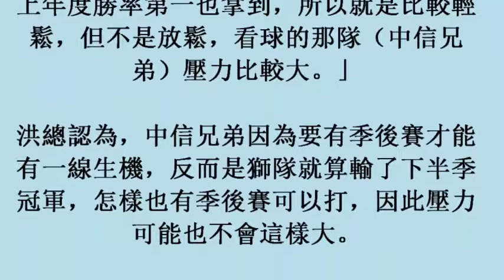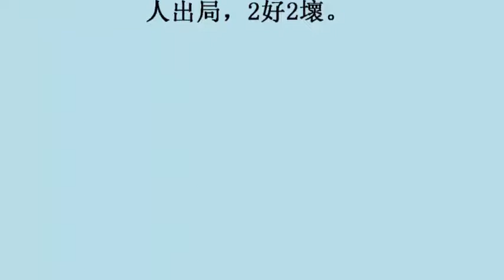中華職棒／猿獅大戰誰贏誰封王 洪總：看球的那隊壓力大